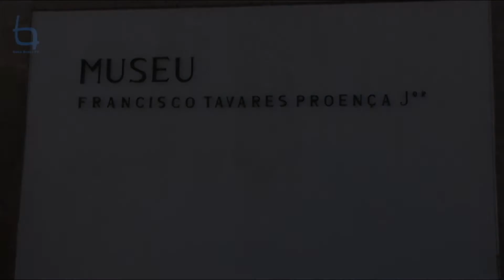Jantar do Centenário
A Sociedade dos Amigos do Museu Tavares Proença Júnior celebrou o seu Centenário com um jantar de gala no próprio Museu.
Maria Celeste Capelo presidente da direção da Sociedade dos Amigos do Museu  deu as boas vindas a todos e pediu que se estude a possibilidade de visita conjunta ao Museu e ao Jardim do Paço, tuteladas por entidades diferentes.

O presidente da Câmara de Castelo Branco felicitou a Sociedade dos Amigos do Museu  pelos 100 anos de vida, pela dinâmica gerada, revelando que já está em andamento a parceria com a direção regional de Cultura do Centro para a criação da visita conjunta ao Museu e ao Jardim do Paço.

O presidente revelou ainda que Castelo Branco está a afirmar-se no campo museológico com a construção do Museu da Seda que ficará concluído em 2015,assim como o Centro Interpretativo do Bordado de Castelo Branco que será instalado na Antiga Praça Velha.

Durante o jantar foram homenageadas várias personalidades com a distinção de Sócio Benemérito: Maria Teresa Frade, ETEPA, José Barata Moura (póstuma).
Como Sócios Honorários foram distinguidos mais 8 personalidades/entidades: ESART, Deolinda Bastos, Luís Raposo, António Abrunhosa, Bárbara Abrunhosa, António Salvado, Ana Margarida Ferreira, e Benedita Duque Vieira.